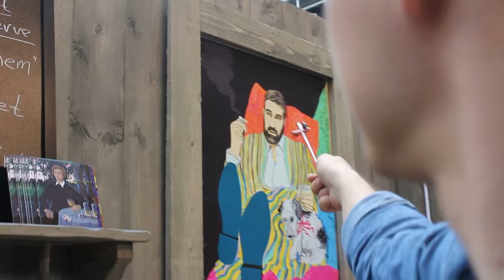БАР ПОЛТОРЫ КОМНАТЫ В БЕРЛИНЕ НА BAR CONVENT BERLIN / 2018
Архивное видео: как мы ездили на Bar Convent Berlin!